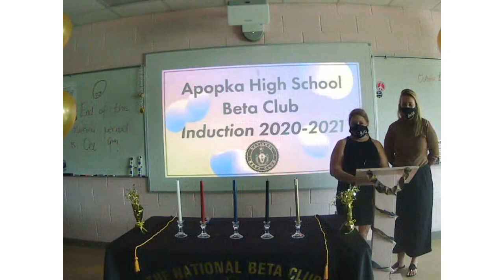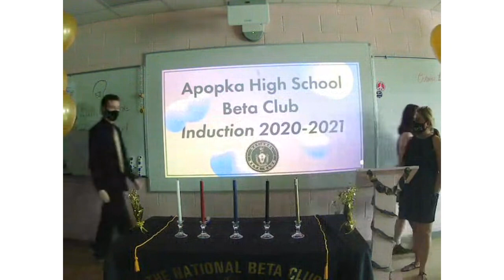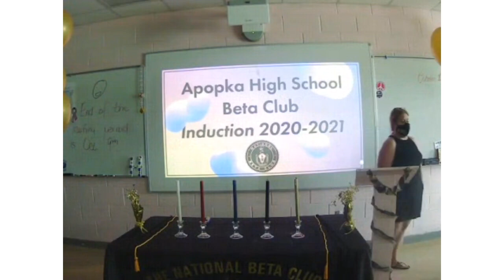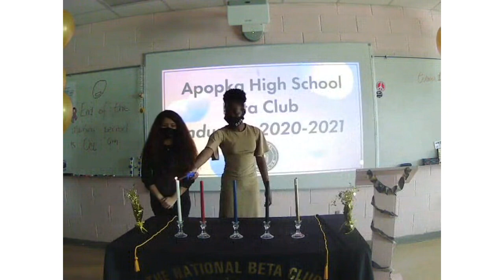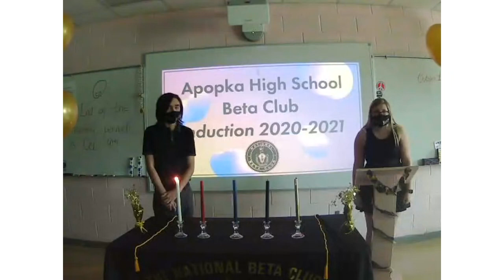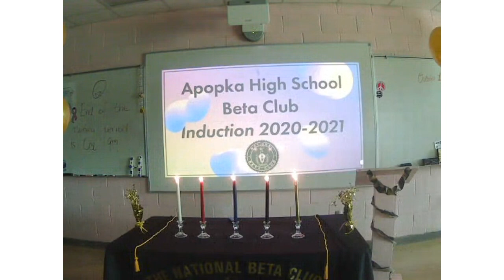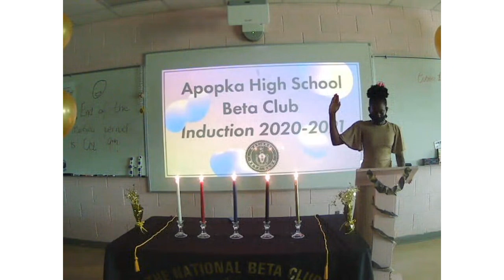Apopka High School Beta Club Induction 2020-21